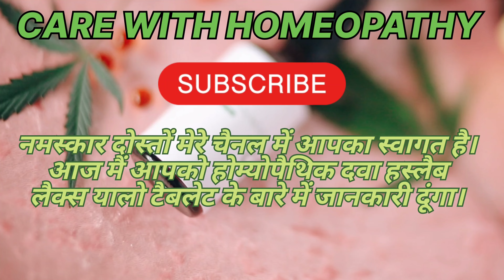CONSTIPATION ,GAS AND DIGESTION PROBLEM || कब्ज का इलाज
कब्ज का इलाज,कब्ज का रामबाण इलाज,कब्ज का घरेलू उपाय,कब्ज का घरेलू आयुर्वेदिक इलाज,कब्ज,कब्ज का इलाज है ये नुस्खा,कब्ज का परमानेंट इलाज,कब्ज का एलोपैथिक इलाज,कब्ज़ का घरेलु इलाज,कब्ज को जड़ से खत्म करने का अचूक इलाज,कब्ज दूर करने के उपाय,कब्ज का उपचार,कब्ज का देसी तरीका,रसोईघर में है आपके कब्ज़ का इलाज,कब्ज के लक्षण,कब्ज के लिए योग,पेट साफ़ करने और कब्ज को जड़ से ख़त्म करने का अचूक इलाज,एसिडिटी और गैस का इलाज

Quick Relieve from Constipation, Pet Ki Gas ka ilaaj, pet saaf karne ke upay, pet kam karne ka tarika, pet ki charbi kam karne ka tarika, pet saaf karne ka tarika, subah pet saaf kaise kare, subah pet saaf karne ke upay, pet me gas ke upay in hindi, gas problem in stomach, kabjiyat ka upay, kabjiyat kaise dur kare, kabj ke gharelu upay, kabj ke upay ramdev, qabz ka ilaj in hindi, रोज सुबह पेट साफ नहीं होता है, constipation home remedies,  constipation ke gharelu nuskhe, constipation relief,